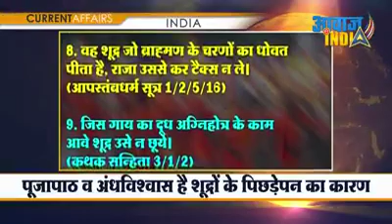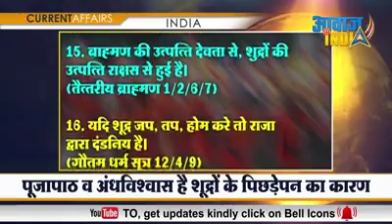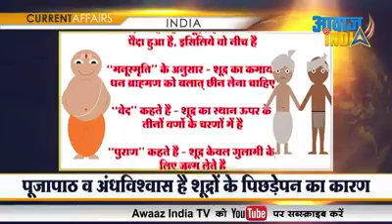Jaago frnds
Video from Ravi Nehra